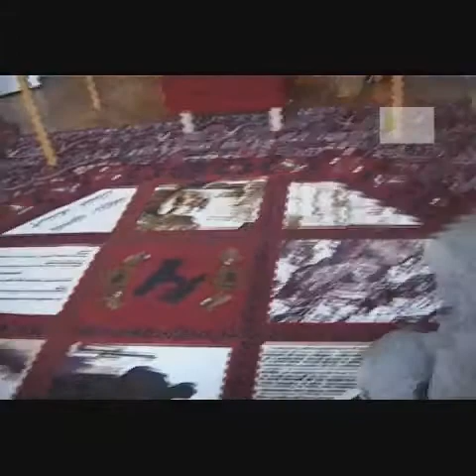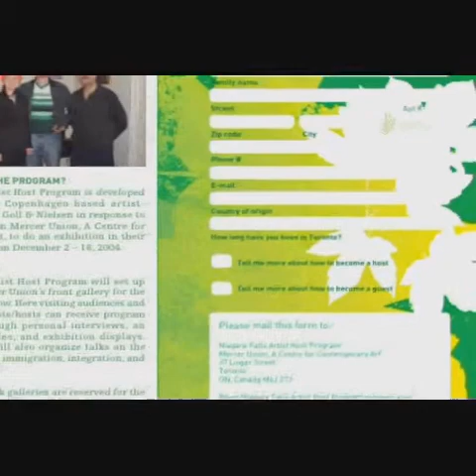nfiv.avi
Video explains the social platform called Niagara Falls Artist Host program.